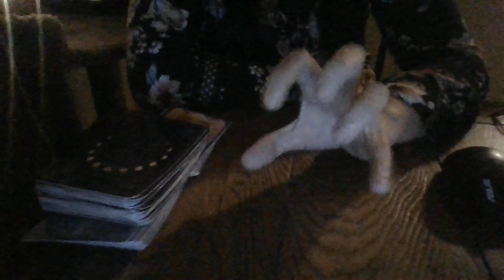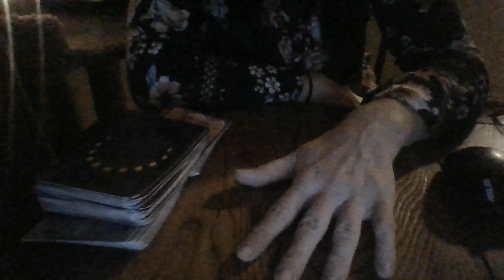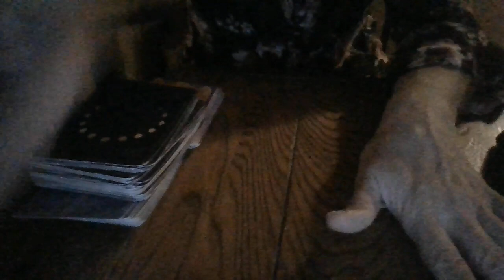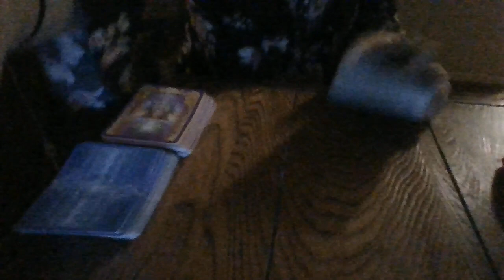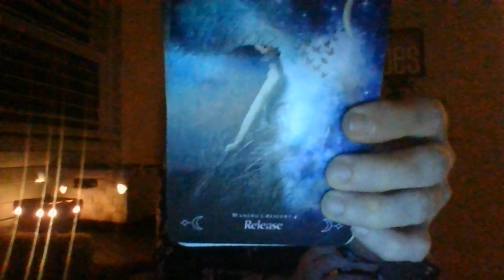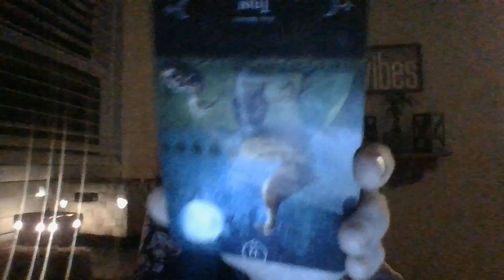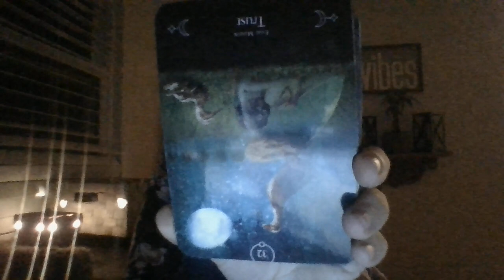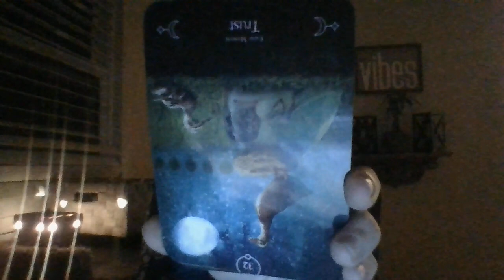SPIRITUAL REALM IS ABOUT TO 'REGULATE' ON MOOCHERS THAT LIVE IN HOME(S) THEY ARE NOT SUPPOSED TOBEIN